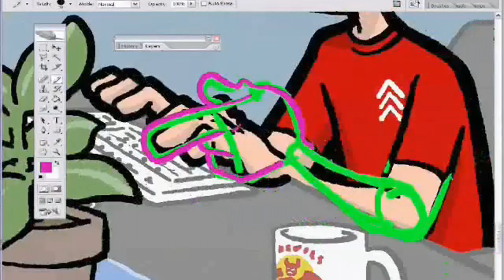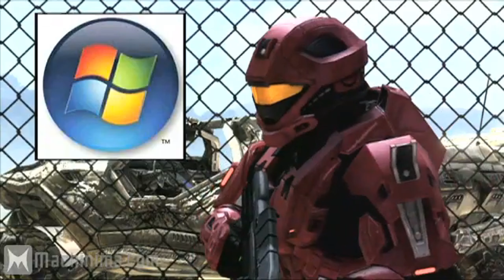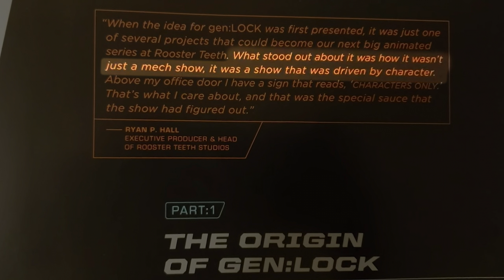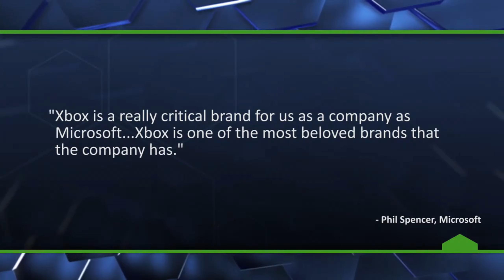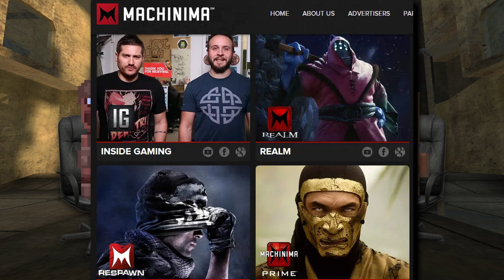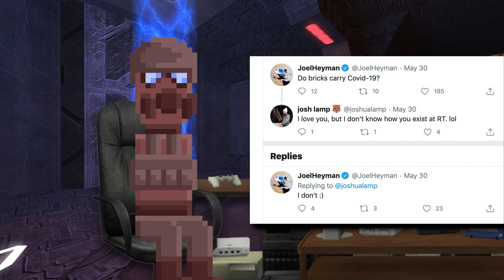Two guys talk about Rooster Teeth... and a bunch of other stuff too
Me and my pal, Berk, find ourselves talking about games all the time, and I thought that one of our discussions might make for an interesting video. Today we're talking about the closure of a company near and dear to both of our ice cold cynical hearts: Rooster Teeth.

Thanks so much to Wild_Berk for stopping by and chatting with me. Please go check him out:

Shoutout to my pal Grim for helping shoot the intro Machinima

The Full extended version of this video is available for Patrons!